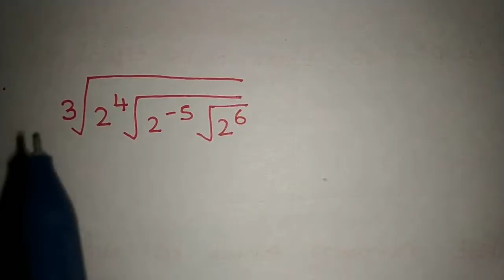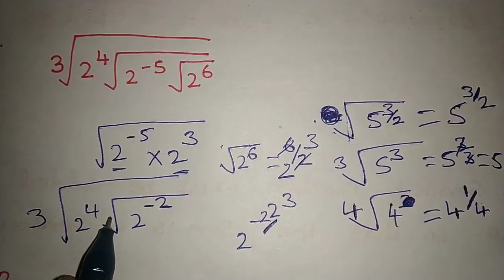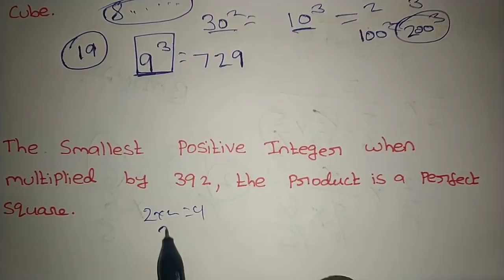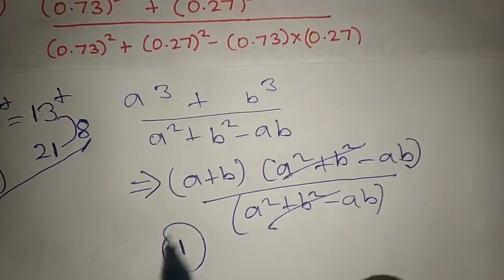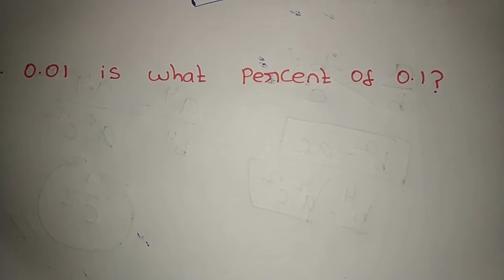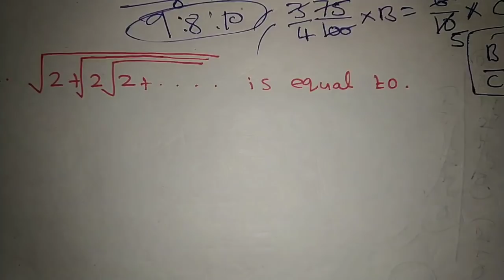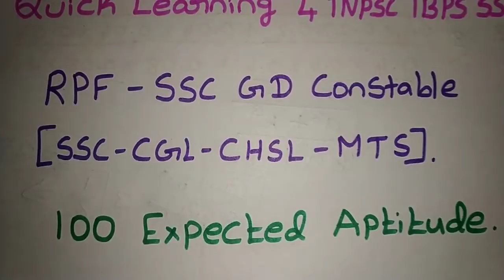Aptitude SSC, RPF in Tamil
Aptitude & Reasoning Full Course RPF,SSC,TNPSC,Other Competitive Exam